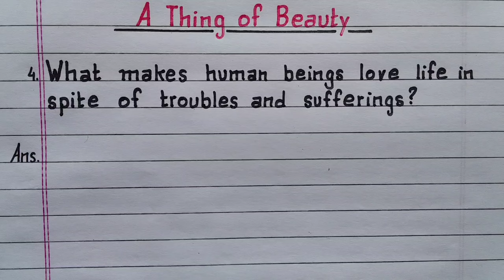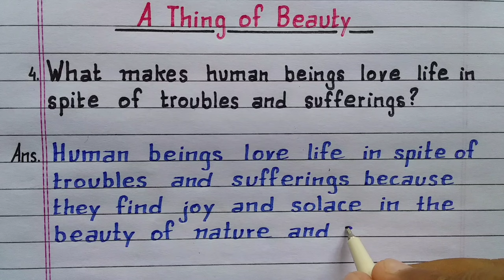What makes human beings love life in spite of troubles and suffering? A Thing of Beauty | Class 12